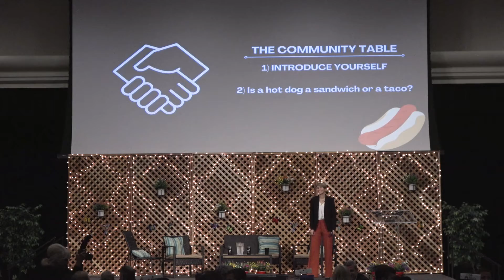The Livability Poll - A Wellness Check Of The Sacramento Region (Livability Summit 2022)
Valley Vision fields a quality of life poll that tracks residents’ experiences with issues such as affordability of necessities, access to services, job and career satisfaction, safety and belonging, as well as residents’ perspectives of the Sacramento Region. Evan presents some of the more notable findings from The Livability Poll fielded the summer of 2022. to read the Livability Poll.

Evan Schmidt is the CEO of Valley Vision, a nonprofit organization that leads regional and statewide initiatives to advance livability by supporting social equity, economic prosperity, and environmental sustainability. She oversees the organization’s six impact areas of Workforce Development, Clean Economy, Food & Agriculture, Broadband & Digital Equity, Healthy Communities and Leadership & Civic Engagement. She is committed to building communities that are vibrant and sustainable and where every person has the opportunity to meet their potential.